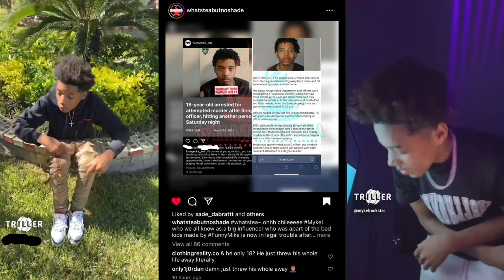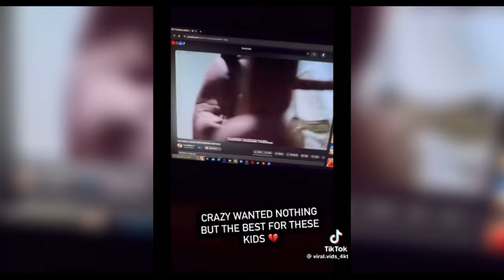FunnyMike Reacts To BadKidMykel Getting Arrested For SH00T!NG A C0P